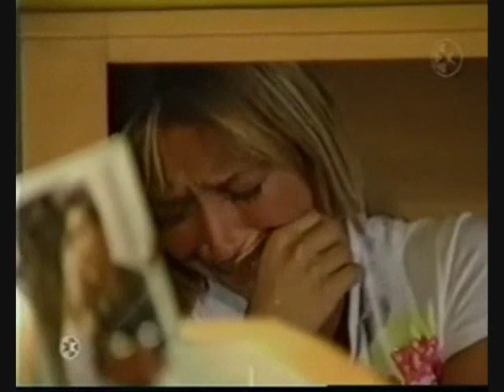Mia y Miguel - Como Cada Dia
Mix de Mia y Miguel (MyM) con la cancion de Anahi "Como Cada Dia"